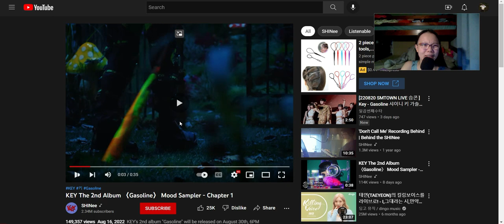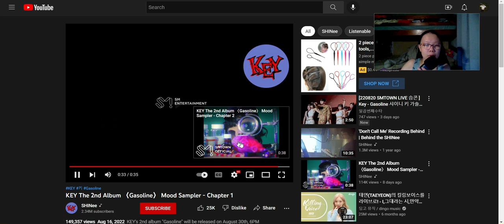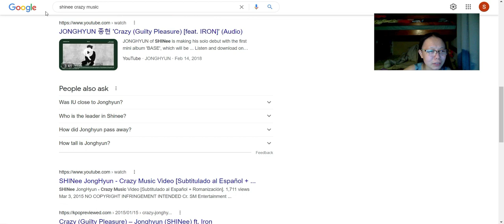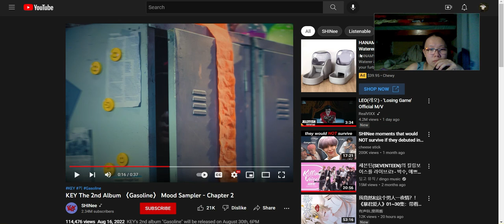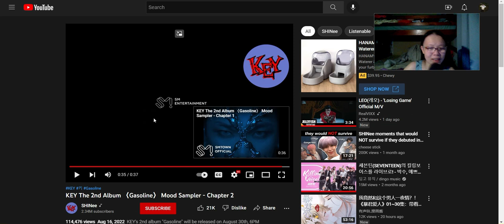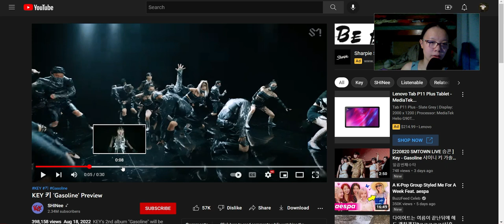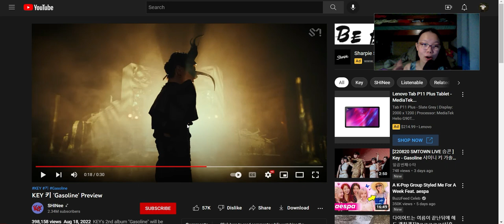Reaction to Gasoline by Key I Mood Sampler - Ch 1, Ch 2 I Preview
Really nice outfits! Looking fancy!